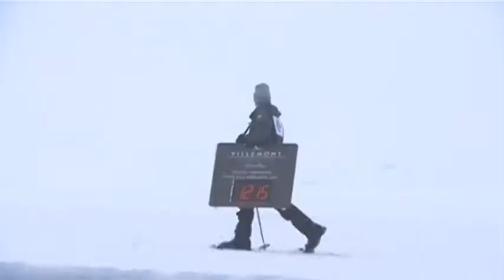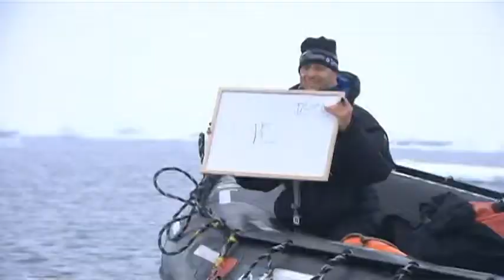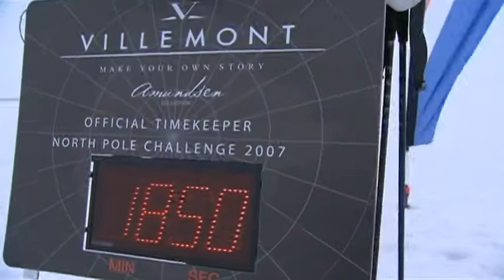LewisPugh swims the North Pole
루이스 퓨, lewis pugh,북극에서 수영하다,물살을 헤치고! 물살을 헤치고 나아간거야!